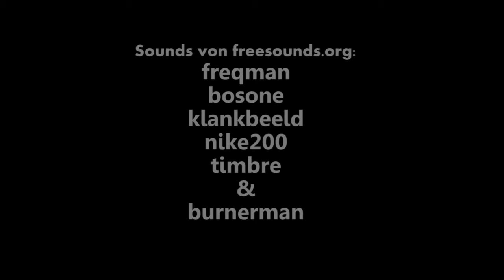Ghost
Das wohl schlechteste Video der Welt...ein Übungsbeitrag aus dem WS 2010/11 an der Hochschule Darmstadt im Studiengang Online-Journalismus von Corinna Klingler, Annalena Noureldin, Laura Bernschein & Sandra Breunig. Auch fragwürdige Experimente haben eine Existenzberechtigung...irgendwie.